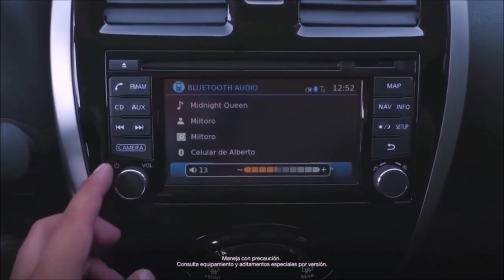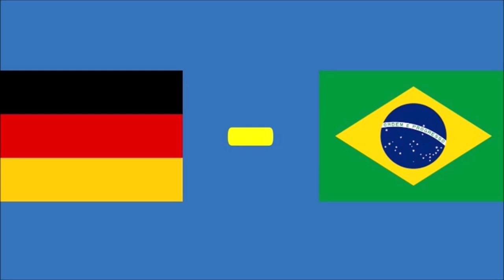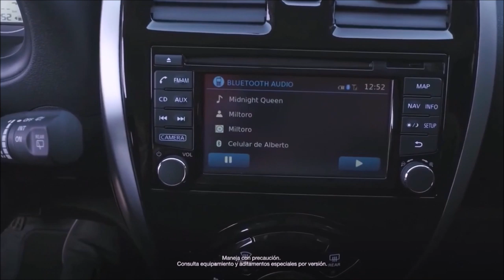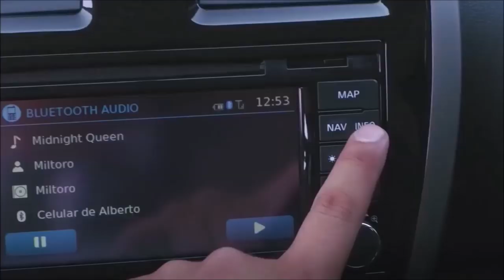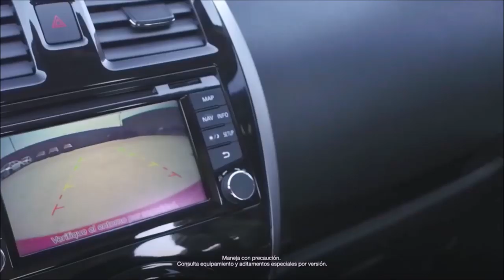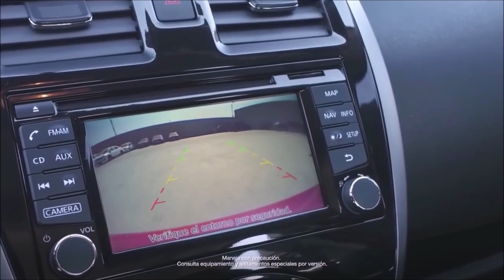Nissan New March vs Volkswagen Gol 16V| El paredón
Nissan New March vs Volkswagen Gol 16v

Pasión b13 el paredón,
nissan new march 2019,
nissan new march 2020,
all new nissan march,
all new nissan march 2019,
all new nissan march 2020,
Ficha técnica NISSAN MARCH,
El Dios de los autos,
Nissan March aceleración,
volkswagen gol at,
volkswagen gol automatico,
volkswagen gol at 2020,
volkswagen gol aceleracion,
volkswagen gol automatico 2020 colombia,
volkswagen gol bueno o malo,
volkswagen gol en carretera,